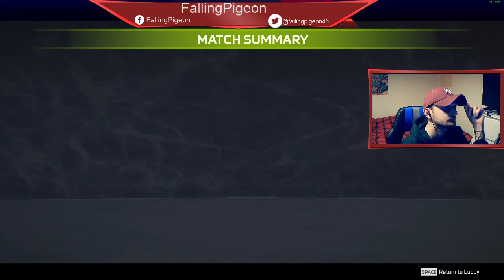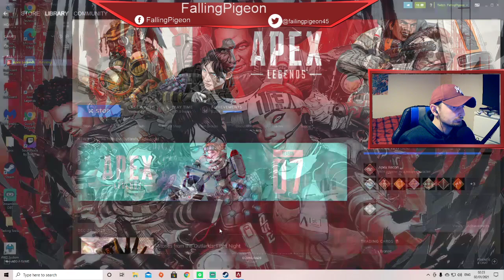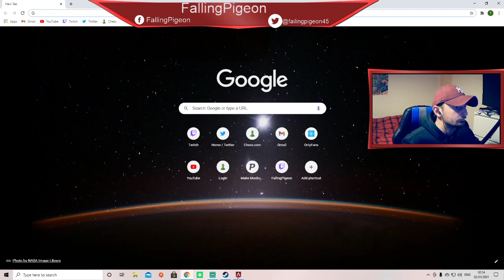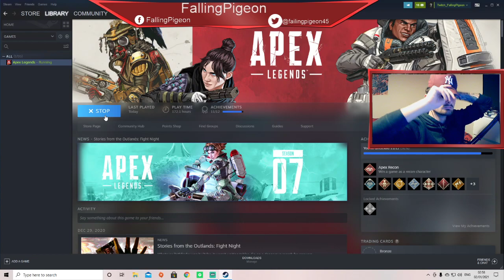2021 BABY! Lets go!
Apex Legends with the Squad!